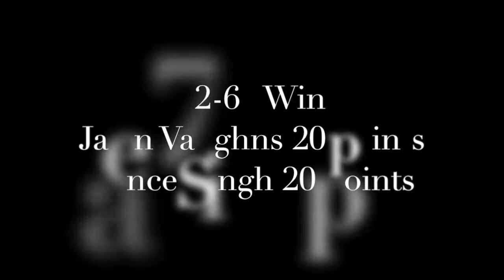2016-17 Freedom @ PM West H'lights - EPC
Our team's highlights from an Eastern Pennsylvania Conference game against Freedom High School

2017 Jalen Vaughns 20 pts
2017 Lance Singh 20 pts